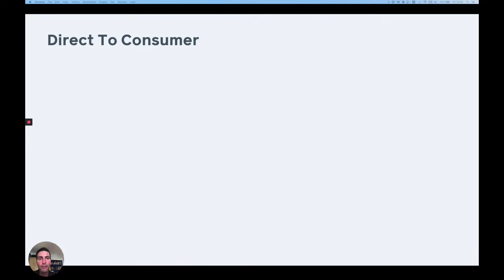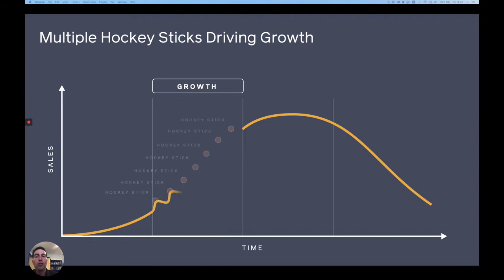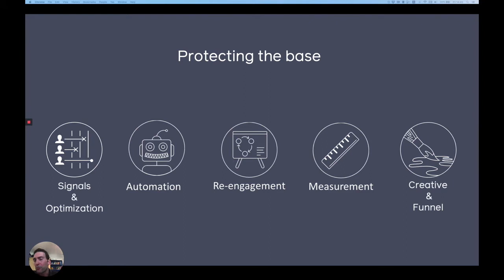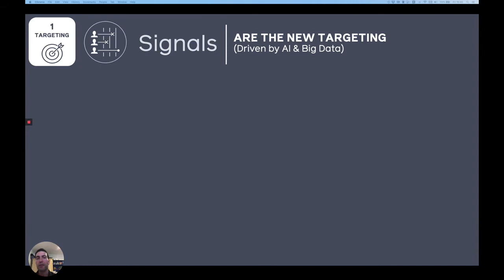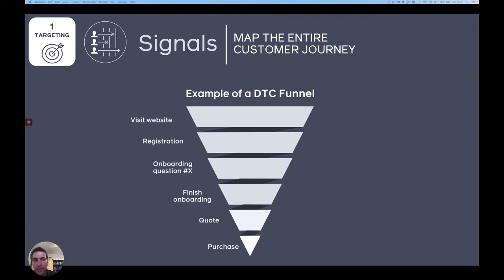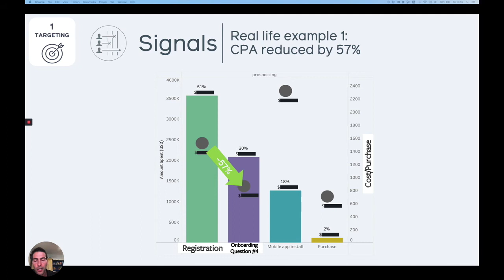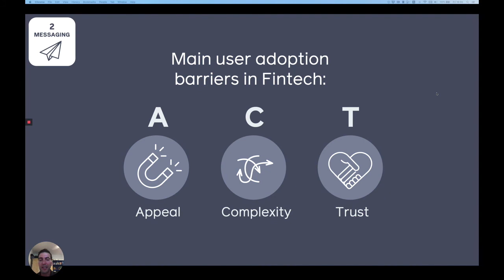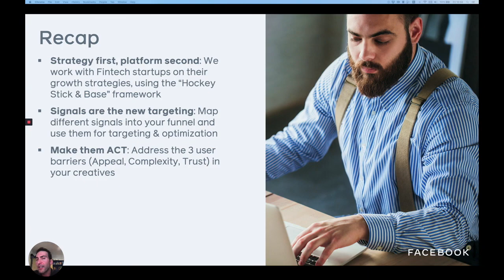Shlomi Orgad | Facebook Israel